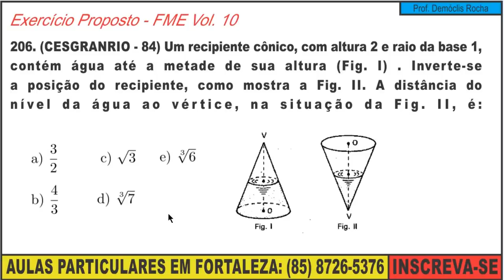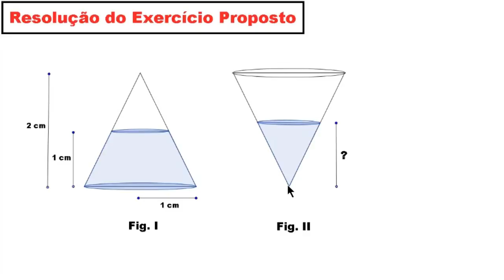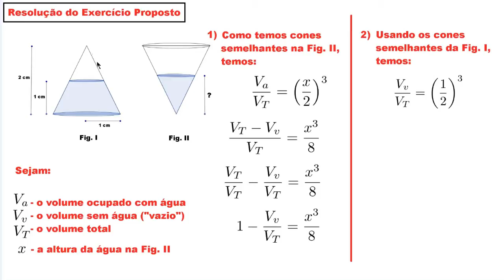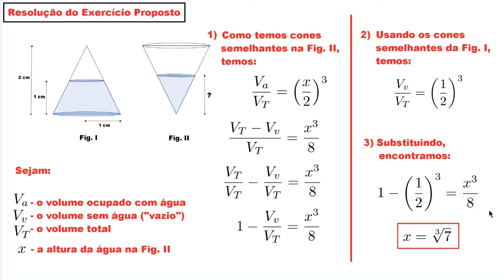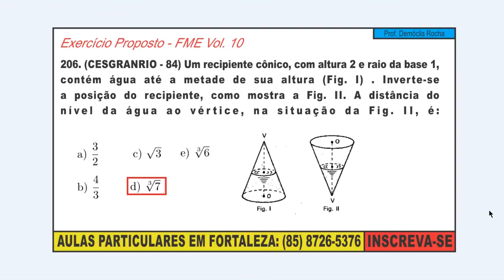Cones Semelhantes - Exercício Proposto [FME - Vol, 10]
Exercício Proposto

206. (CESGRANRIO - 84) Um recipiente cônico, com altura 2 e raio da base 1,
contém água até a metade de sua altura (Fig. I) . Inverte-se
a posição do recipiente, como mostra a Fig. II. A distância do
nível da água ao vértice, na situação da Fig. II, é:

a)  3/2
b)  4/3
c)  raiz de 3
d)  raiz cúbica de 7 -  CORRETA
e)  raiz cúbica de 6